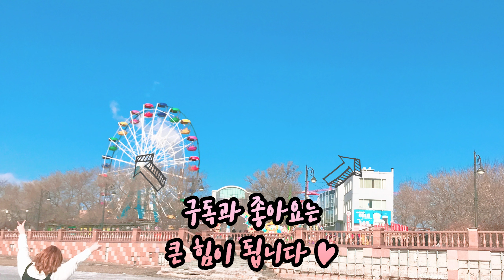[ENG] 칼칼한 고등어조림 만들기 l 고등어비린내 잡는 팁💡 l 간단한요리 l Braised mackerel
[ENG] 칼칼한 고등어조림 만들기 l 고등어비린내 잡는 팁💡 l 간단한요리

안녕하세요, 슬비입니다.
오늘은 네오피시고등어를 이용해
칼칼한 고등어조림을 만들어봤어요!
고등어 비린내 잡는 방법까지 들어있는 영상입니당
끝까지 잘 봐주시고 까먹지 마시고
여러분 그리고 🥔는 필수예요!!
꼭 넣으세요 2번넣으세요

저는 독감 후 완전 100% 회복은 못했는데
일할만 해서 다시 촬영하고 맛있게 먹고 편집하고
열심히 업로드해보겠습니다💜

영어는 파파고번역을 사용했는데
혹시 맞지 않거나 어색한 부분이 있다면
언제든지 알려주세요!!

오늘도 즐거운 하루 마무리 하세욤♥

영상편집이나 자막, 영어공부도 열심히 해서
천천히 한단계씩 성장할 수 있도록 할게요
제 영상은 월, 목요일 오후 7시 45분에 만날 수 있어요!
격려와 부족한 점에 대해 많이 말해주신다면
요린이가 쑥쑥 자라날거에요💜